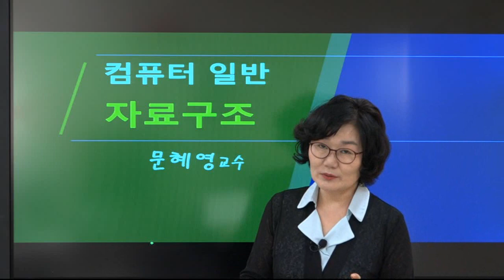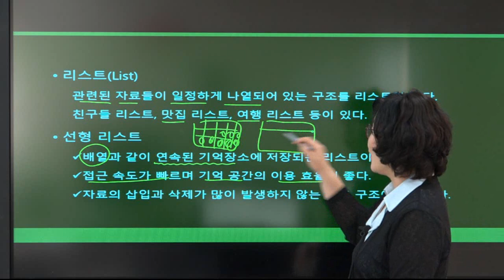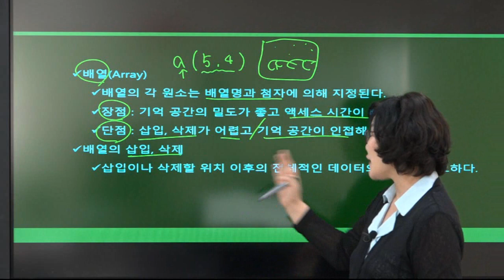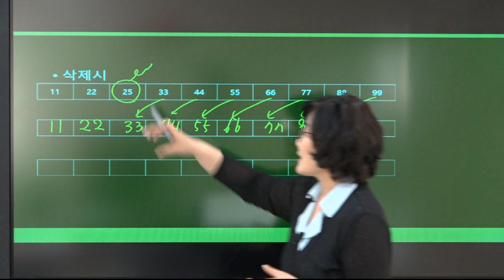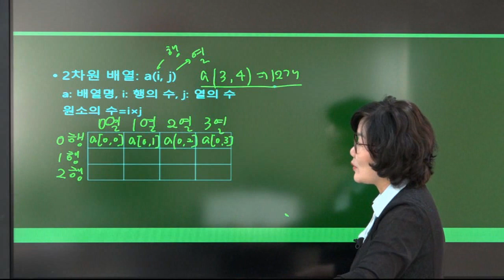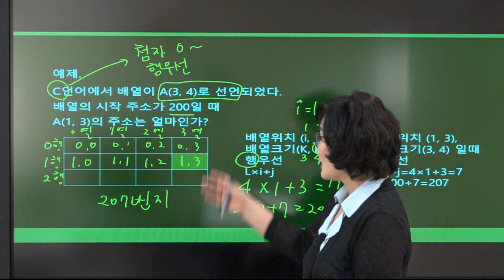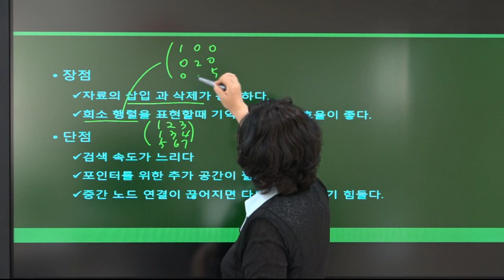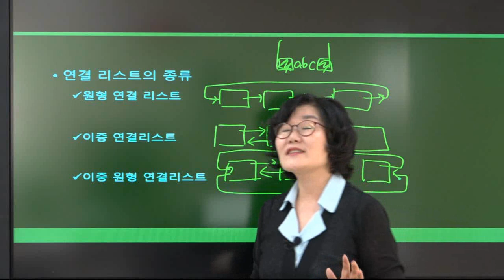[더배움] 2019 계리직 컴퓨터일반 이론 제14강 자료구조 p60